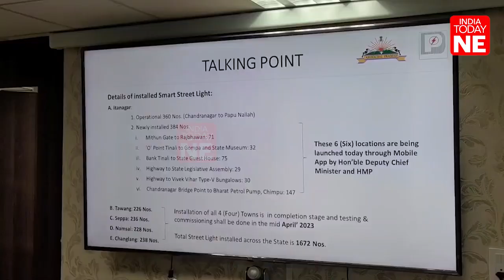Arunachal: Itanagar illuminated with 'Smart Street Lights' ahead of G20 meeting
The G20 meeting has turned out to be a boon for Itanagarians as the city got illuminated with myriads of Street lights and smart lighting Apps.

Ahead of the crucial Global Summit meeting at Itanagar, Deputy Chief Minister of Arunachal Pradesh  Chowna Mein who also holds a portfolio of Power today launched Smart Street Lighting at 384 poles Through the “Bajaj CitiSol One Control Mobile App”